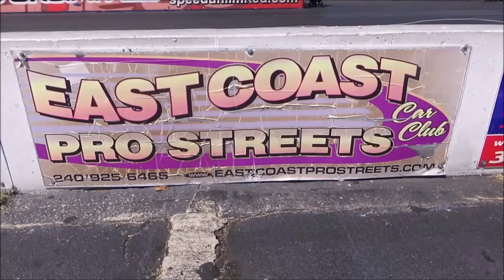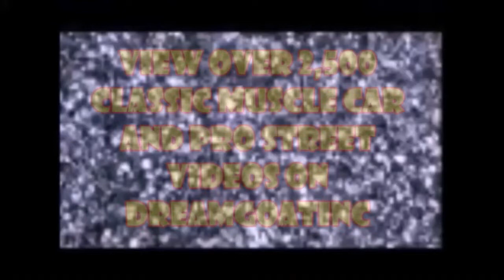1974 Plymouth Duster Pro Street Dreamgoatinc Hot Rod Custom and Classic Muscle Car 4K Video